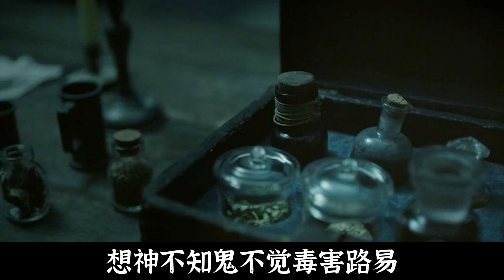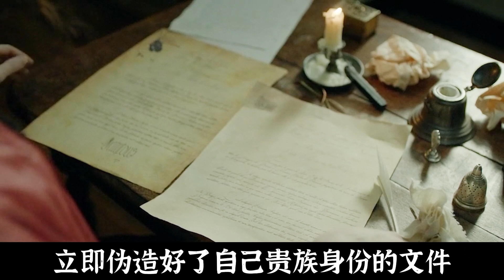退伍士兵吃不飽穿不暖，還要忍著饑餓聽國王畫大餅，氣得老人直接吐他一嘴的口水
简介：
　　在1667年的法國，路易十四是一個年輕的國王，他想強加他的權力決定從根本上改造凡爾賽，使其取代巴黎成為法國權力中心，為此下令將貴族檔案運到凡爾賽。弗朗德（在路易十三世統治時貴族的反抗）及其陰謀者刺殺國王未遂，案件由法比安負責調查。路易對凡爾賽宮的建設計劃得到園丁長雅克的支持。孟顧爾對運送檔案的差事感到棘手。路易渴望王弟菲利普的支持，又畏懼其力量，讓亨利埃塔監視菲利普。亨利埃塔雖身為王弟之妻，卻一心只愛路易。王後即將臨盆，馬森醫生及女兒克勞汀擔任助產士。

一口气看完《都铎王朝》！亨利八世为了生儿子，想方设法换老婆，大老婆被离婚送到乡下修道院等死，小老婆被污蔑送上断头台。
一口气看完《毒蛇王后》第一季！落魄孤女摇身一变美艳坏女人，把握权势手刃仇敌，堪称爽文大女主的人生！
一口氣看完《西班牙公主》，英姿颯爽的雙王之女，因為愛情將自己搞得狼狽不堪，最後被逐出家門孤獨終老。